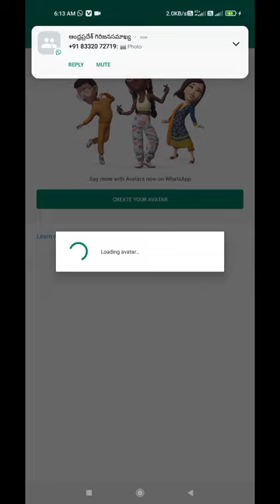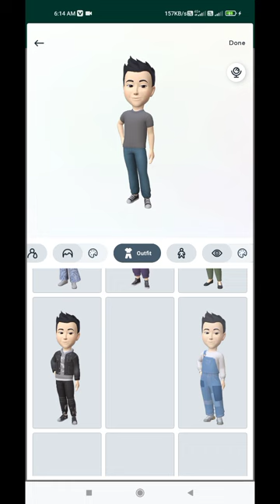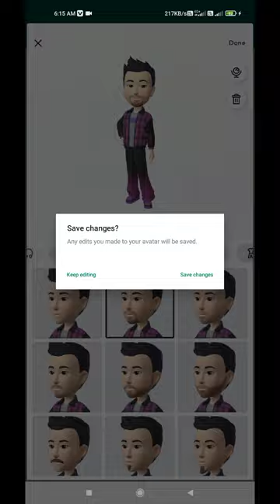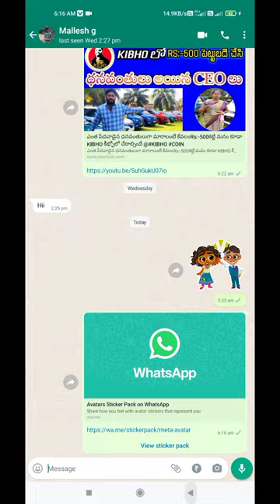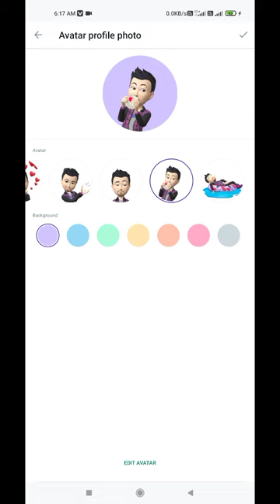new whatsapp update in kuvi language